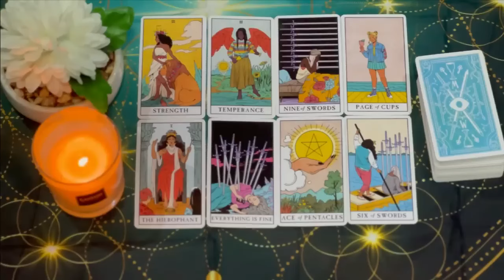CAPRICORN YOU WILL GO FROM BROKE TO RICH CAPRICORN 🤑 GOD WANTS TO SPOIL YOU!! CAPRICORN SEPTEMBER